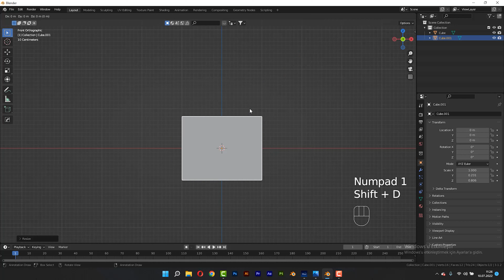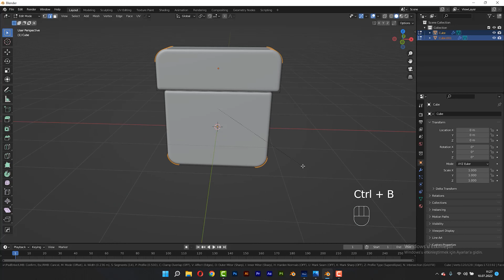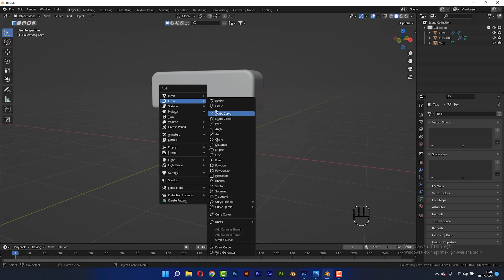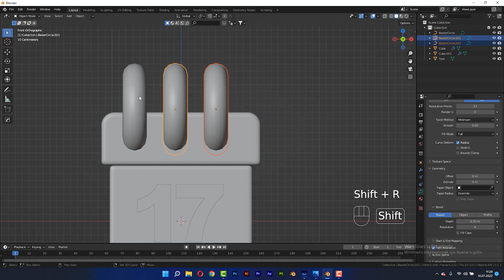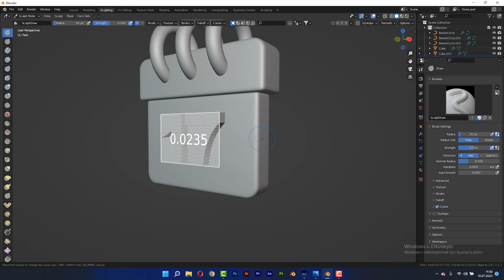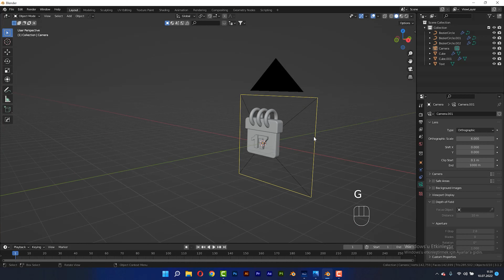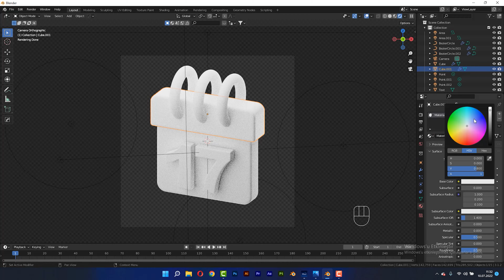Blender 3D Calendar Tutorial - Quick and Easy - Blender 3D Tutorial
BLENDER 3D CALENDAR 4K TUTORIAL - You can find Tutorials about Blender 3d and basic cartoon sculpting on this channel. Watch modelling and rendering settings for best result.

Alper Güzeler